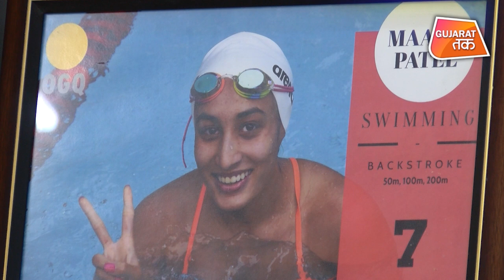Swimmer MAANA PATEL નો દાવો ' Tokyo Olympics માં જીતવા જીવ રેડી દઈશ' EXCLUSIVE | GT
સ્વીમર માના પટેલ ટોક્યો ઓલમ્પિક માટે ક્વોલિફાય